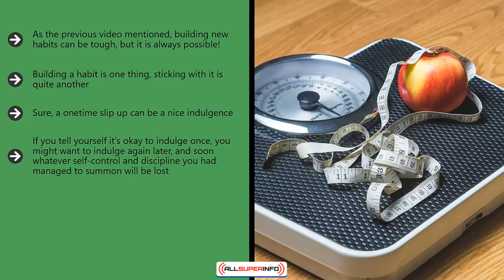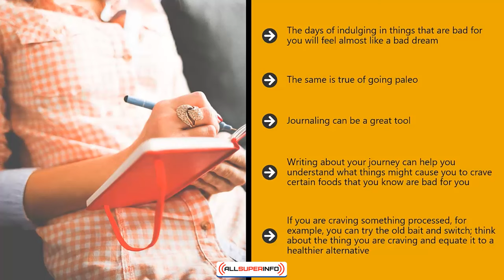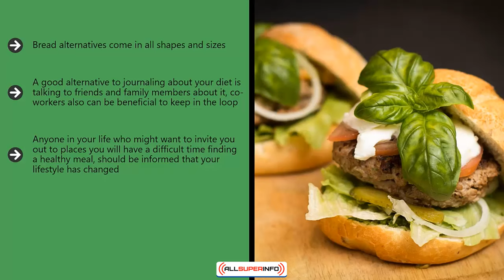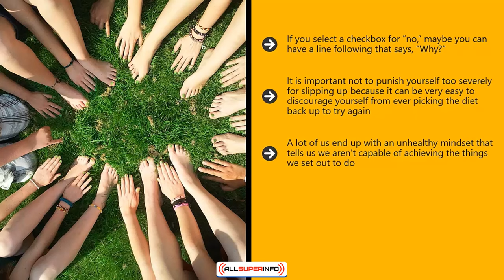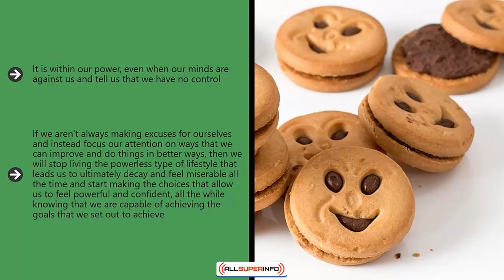Video 4 The Importance Of Accountability And How To Use It When Going Paleo